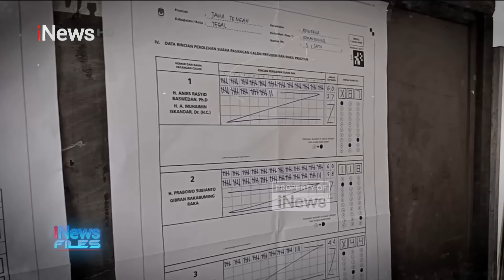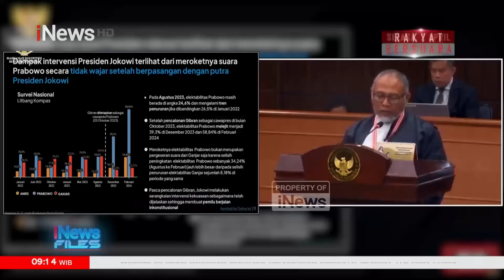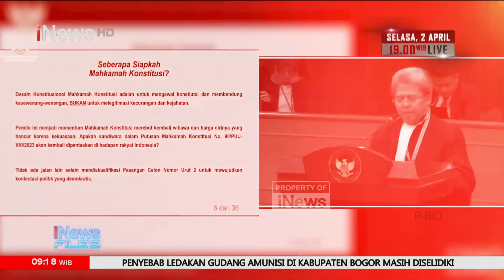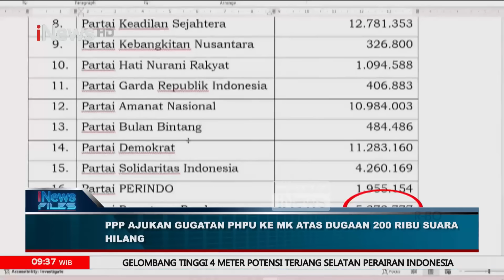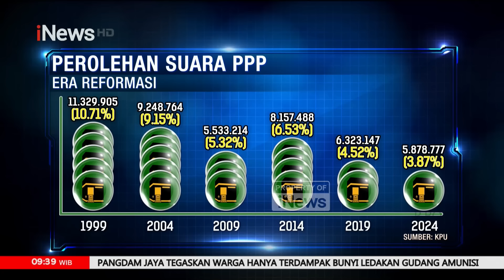[FULL] TOK! Menanti Keadilan MK soal Pemilu 2024 - iNews Files 31/03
Sidang perdana kasus perselisihan hasil pemilu di Mahkamah Konstitusi dilakukan secara terpisah. Pasangan Anies Baswedan-Muhaimin Iskandar diberi kesempatan menyampaikan terlebih dahulu gugatan hukum yang mereka ajukan, disusul oleh pasangan Ganjar Pranowo-Mahfud MD.

Berbicara dalam sidang itu, Anies mengatakan Indonesia tengah menghadapi sebuah situasi yang mendesak dan kritis yang membutuhkan pertimbangan mendalam dan keputusan bijaksana dari Mahkamah Konstitusi.